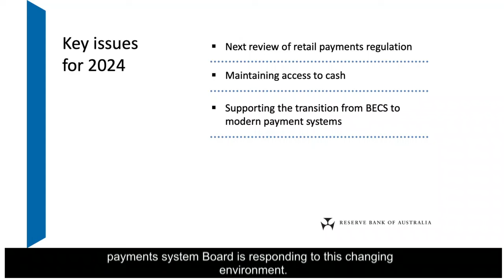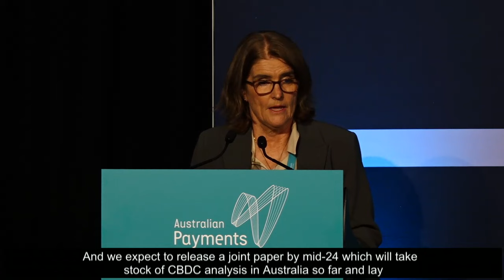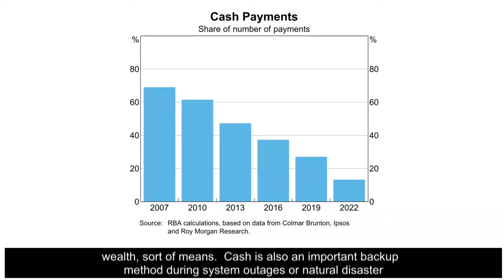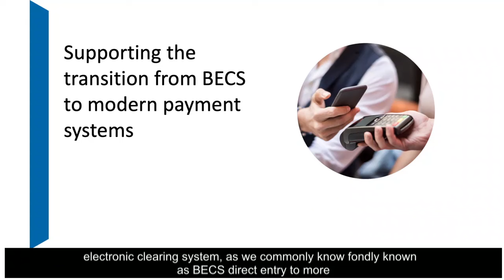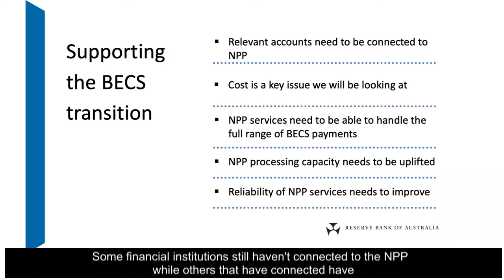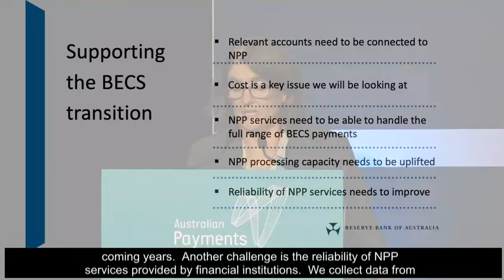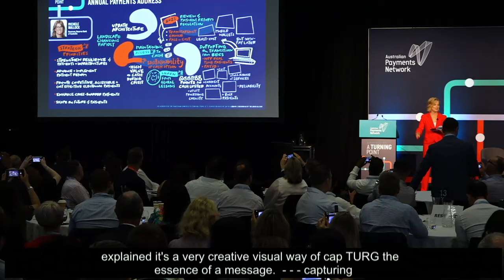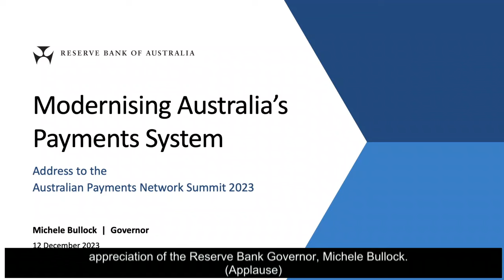'Modernising Australia's Payments System' - Speech by Michele Bullock, Governor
Speaking at the AusPayNet Summit in Sydney on 12 December 2023, the Governor discusses how the Payments System Board is responding to the changing environment and highlighting the Board’s strategic priorities through this period of change.